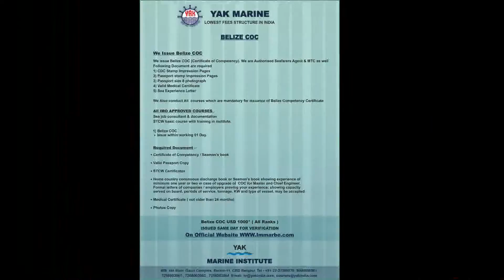belize coc (Google)